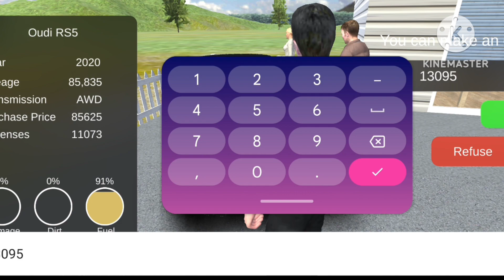I BOUGHT MY FIRST LUXURY CAR || PART 2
BOUGHT MY FIRST LUXURY CAR || PART 2